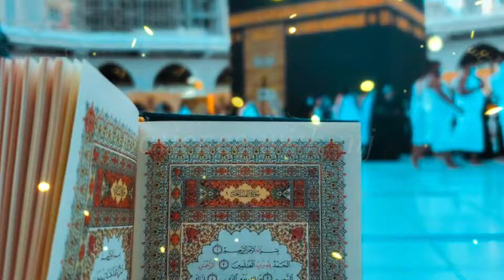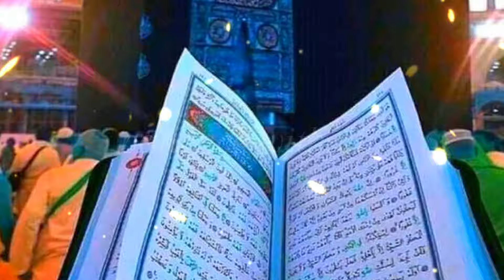Jab Allah Mushkil Se nikalta hai| 3 signs of good times ahead | 3 Nishaniya bar bar Zahir Karta ha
Assalamoalaikum to all !

Welcome to the  Youtube official channel  of patience meditation with mj, dedicated to inspiring and empowering young minds with the light of Islamic guidance.

Jab Allah Mushkil Se nikalta hai| 3 Nishaniya bar bar Zahir Karta hai|

Jab Allah Mushkil Se nikalta hai
3 Nishaniya bar bar  Zahir Karta hai
Allah ki madad kab ati hai
azmayesh par sabar kese karain
dua kese mangai
zikr o azkar ke fayede
Allah ki muhabbat
Allah kin logo ki madad karta hai